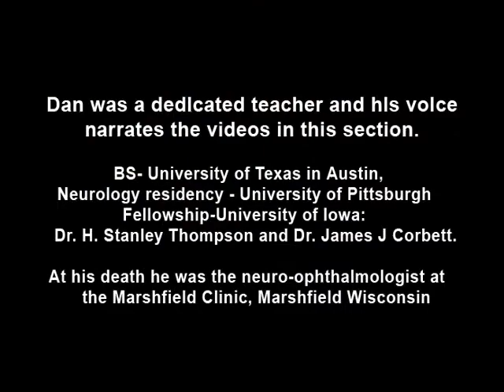Rebound Nystagmus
Example of a patient with rebound nystagmus, where the oscillations alternate direction as the patient shifts gaze in different directions. Discussion of relationship to disease and disorders of the cerebellum, including degenerations of the cerebellum, infarction, and demyelination.